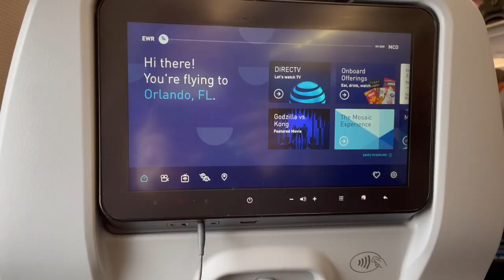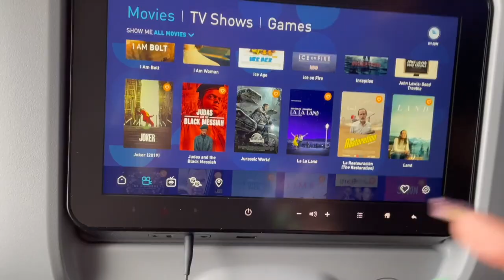Universal Studios Orlando 2021 | Packing, Travel, and Halloween Horror Nights | Vlog 7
In this vlog, we show us packing, some of our travel to Universal Studios in Orlando, and of course, Halloween Horror Nights!

We had never been to Universal during Halloween Horror Nights and it's definitely something we plan to go to every year. This year was 30 years 30 fears to celebrate HHN's 30th anniversary. There were 10 houses to walk through, 5 scare zones, and two shows to see. We couldn't record any houses or the show located in the area where Fear Factor was held.

Another cool thing to note, if you are a Wizarding World fan, Diagon Alley is open during Halloween Horror Nights! There's nothing HHN related happening in Diagon Alley (because that's a muggle thing), but you can still access the shops, ride The Escape from Gringotts, and eat at The Leaky Cauldron!